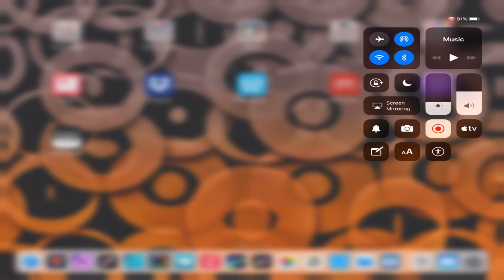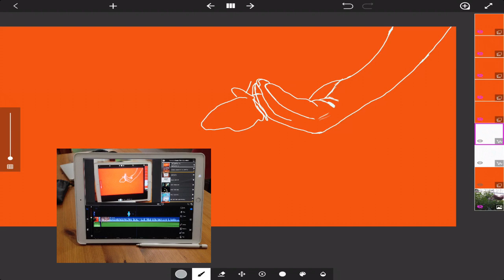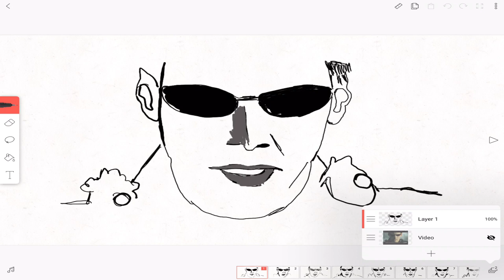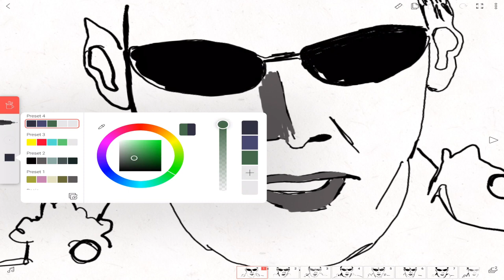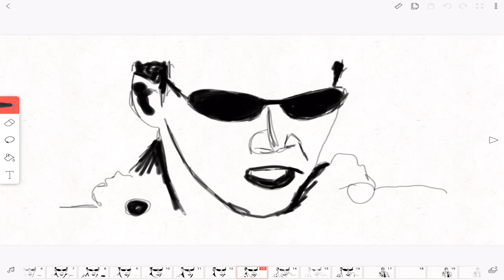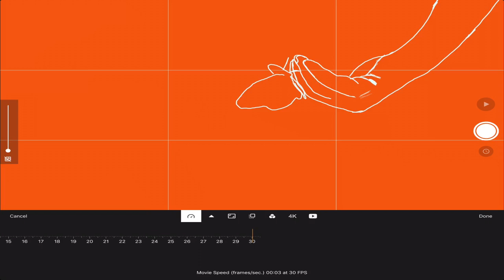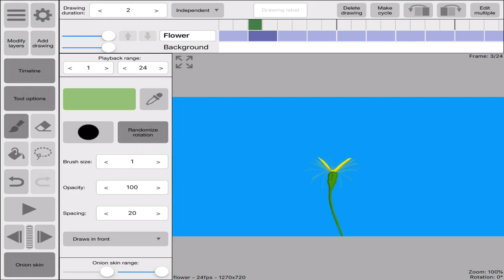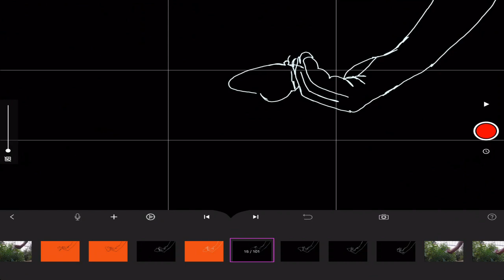Studio Motion, Rough Animator, FlipaClip. Which app to buy when using RotoScoping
What are the questions to ask yourself before buying an App?
Too often or not it appears the app fails in areas and excels in other areas.

No 30 day trail use etc before the commitment of a purchase.

Factor in the time to learn about how to use the app. Hence I made this little video to try help others answer questions before buying a Rotoscoping app.

If you have any question please post them.